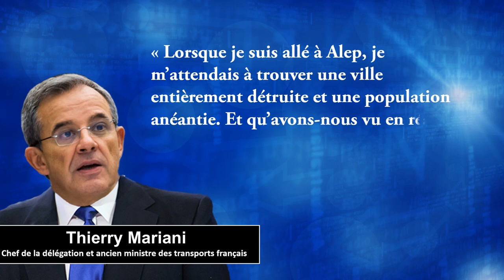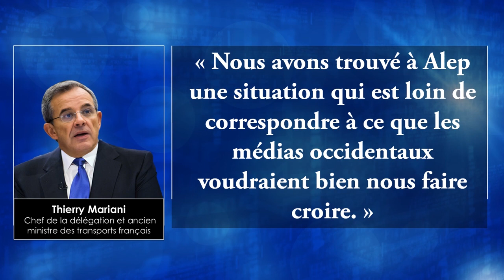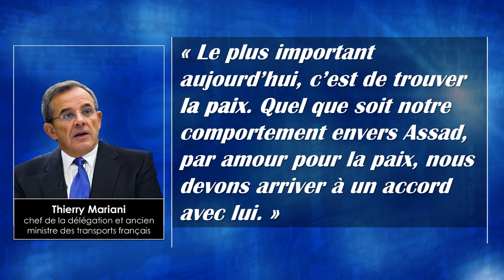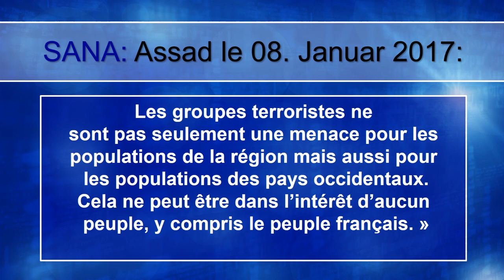2017\01\14 La situation en Syrie est bien plus positive que ce qu’on nous présente en Occident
La situation en Syrie paraît bien plus positive et porteuse d’avenir que les politiques et les médias occidentaux veulent nous le faire croire. En voici deux exemples : A la fin de l’année un groupe de députés français, qui avait aussi visité la Crimée, était à Alep pour un entretien avec le président syrien Bachar al-Assad. A leur retour, le chef de la délégation et ancien ministre des transports français Thierry Mariani a fait part de la situation effective de la ville d’Alep libérée. « Lorsque je suis allé à Alep, je m’attendais à trouver une ville entièrement détruite et une population anéantie. Et qu’avons-nous vu en réalité ? 15 % de la ville est détruit, 20 % est gravement endommagé, ce qui veut dire que 65 % a été épargné. »